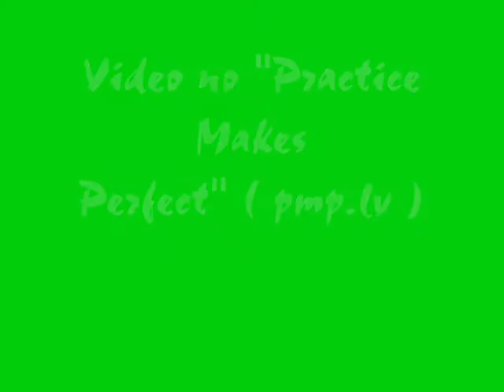Gustavs Gailitis longboard fall @ Madona 2011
Best downhill fall in Latvia 2011 @ Madona biathlon course. Rider: Gustavs Gailitis